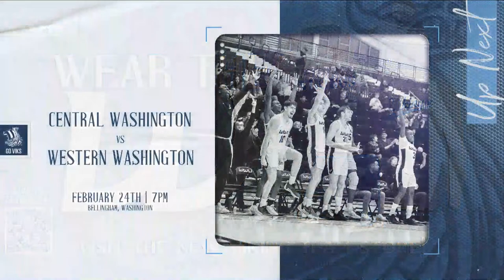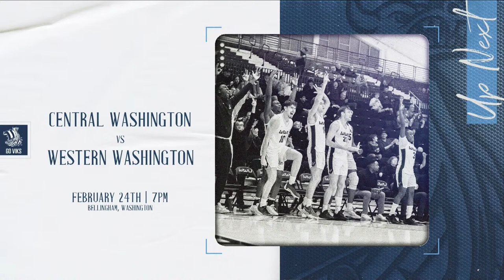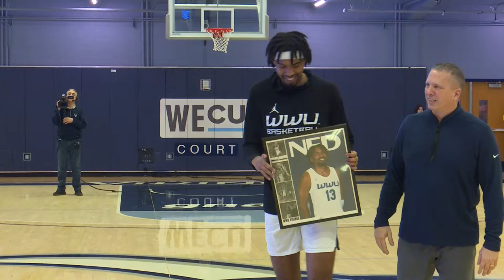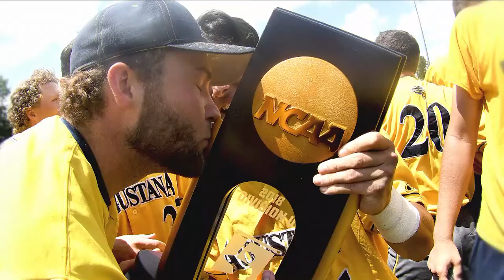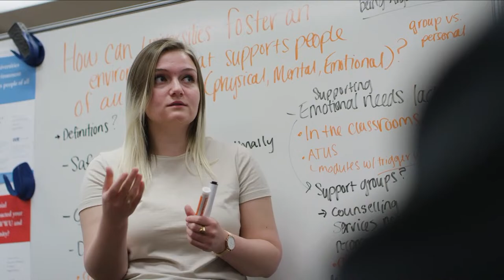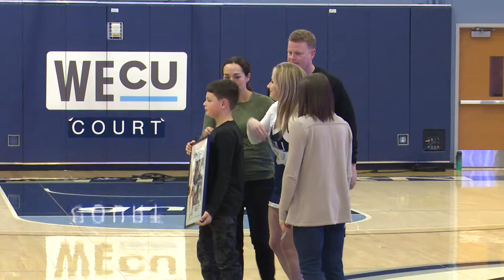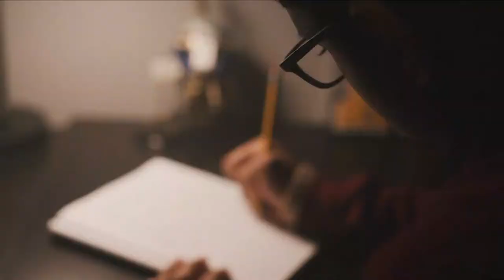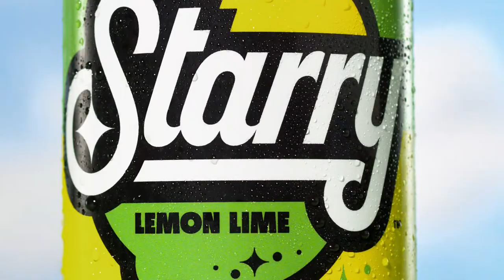MBB | Western Washington vs. Central Washington (2/24/24, 7 pm)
Watch the Western Washington Vikings take on Central Washington in a GNAC contest on WECU Court in Carver Gym.

Live Stats: WWUVikings.com/MBB_Stats
Play-by-Play: Zen Hill & Butch Kamena
Interviews: Adam Race